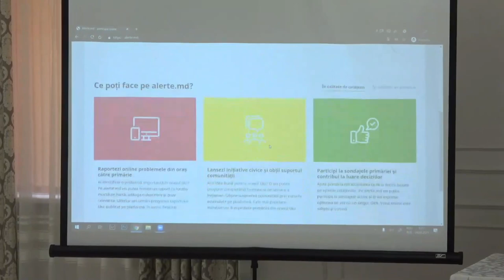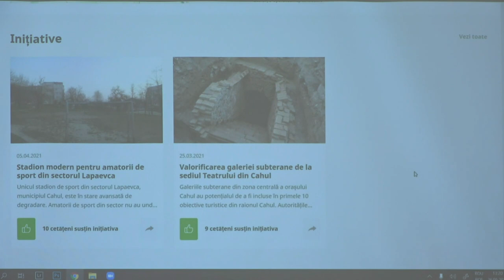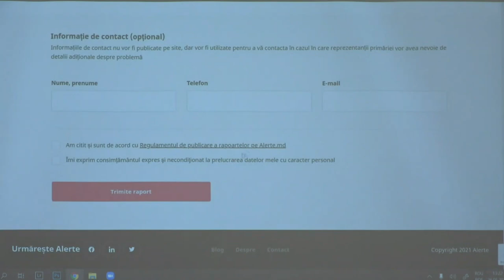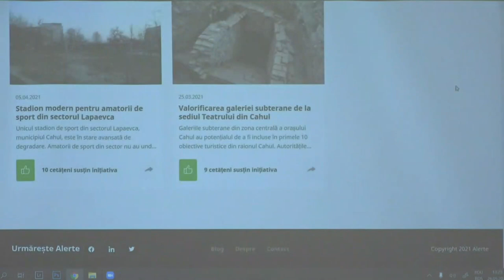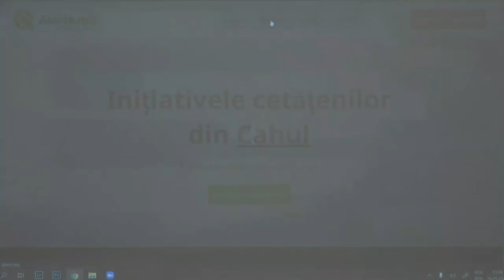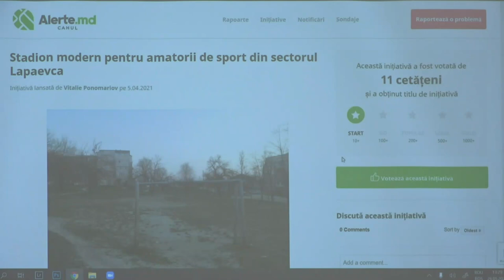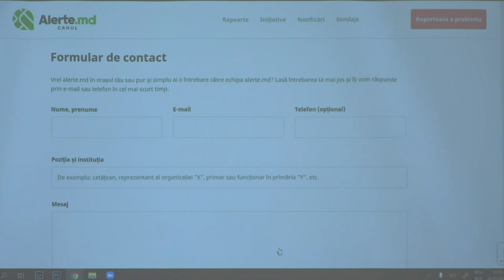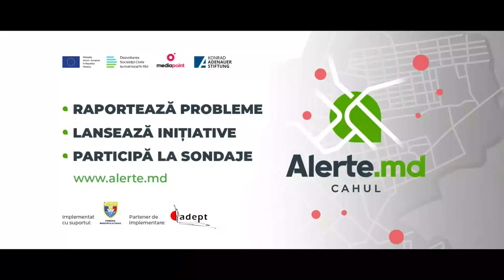Evenimentul de lansare a platformei Alerte.md în municipiul Cahul